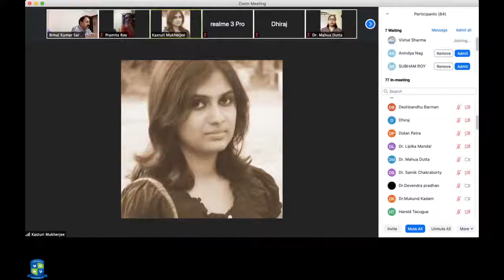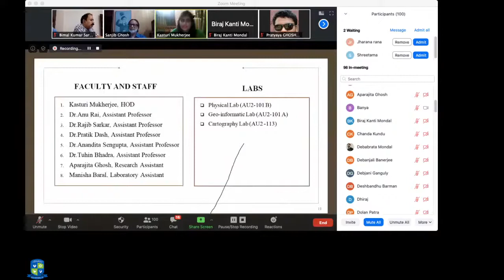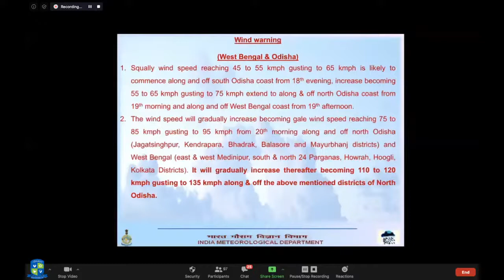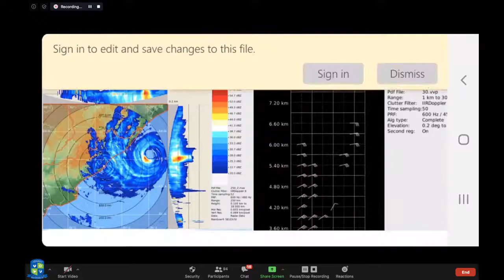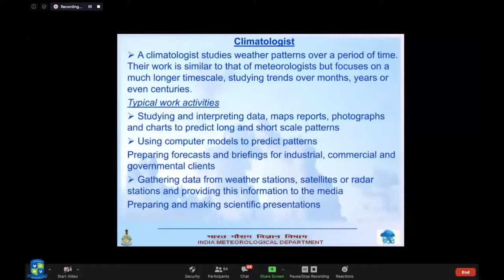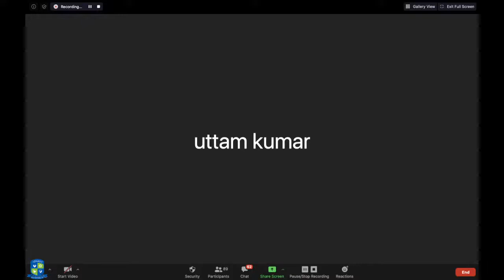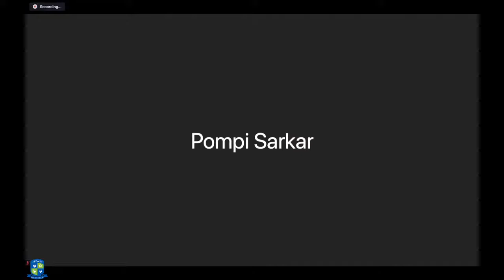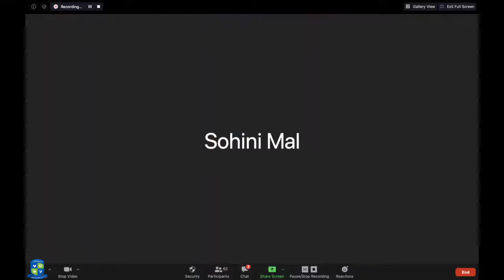Adamas University II Department of Geography II First Webinar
Road Map of Future Geographers, 2020